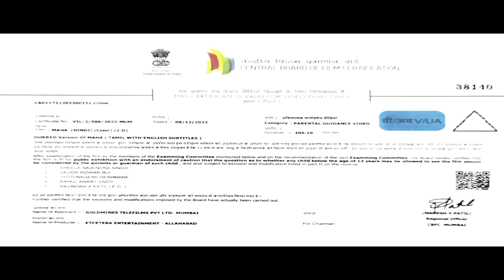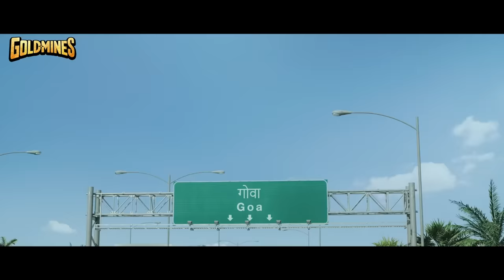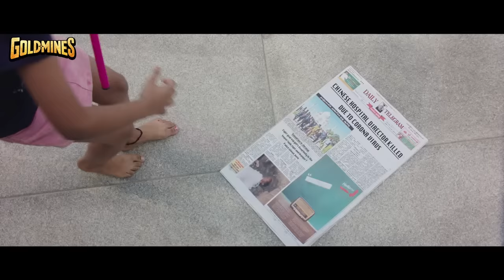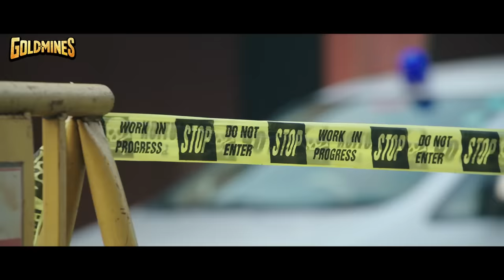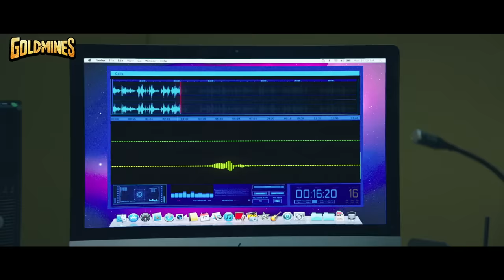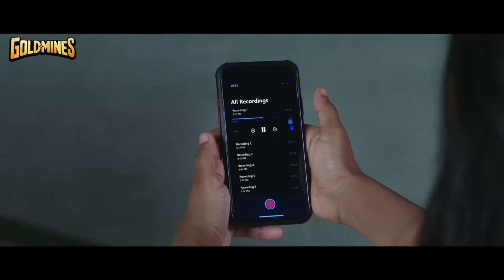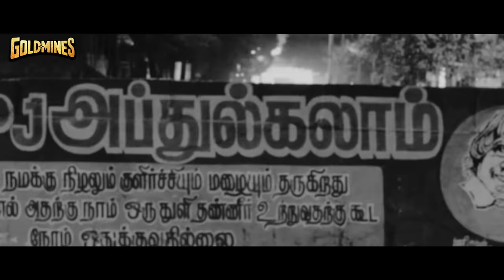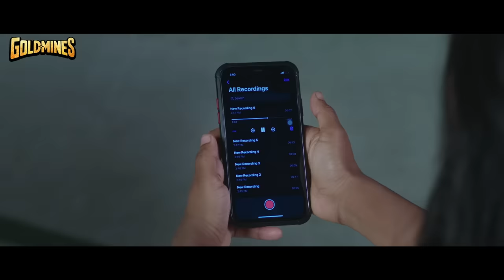Maha - 2023 New Released South Hindi Dubbed Movie | Hansika Motwani, Srikanth, Silambarasan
A mother searches for answers after her child is killed by a serial murderer.

Movie:- Maha
Starcast:- Hansika Motwani, Srikanth, Silambarasan
Creative Producer:- Manish Shah
Directed by:- U. R. Jameel